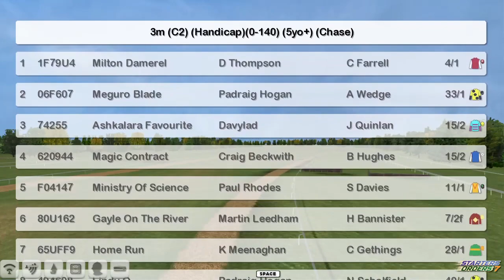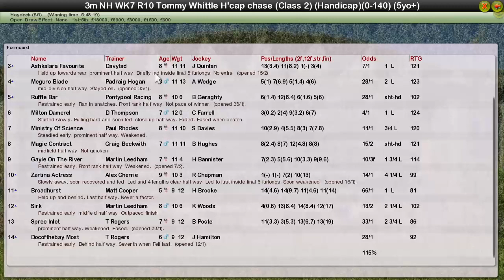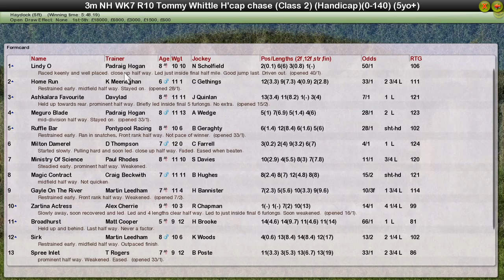Nh Wk7 R10 Tommy Whittle H'cap Chase